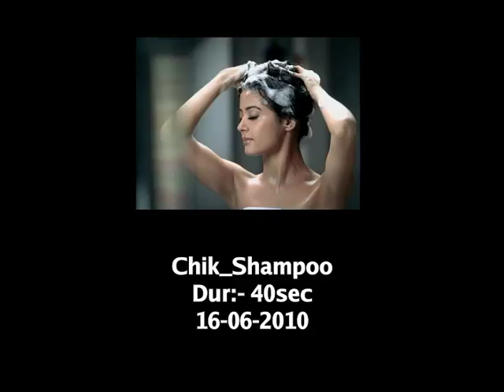Meri Komalta, Meri Shakti ft Surveen Chawla | Chik | Apocalypso Filmworks | Director: Pradeep Sarkar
Production House: Apocalypso Filmworks
Director: Pradeep Sarkar
D.O.P: Anil Mehta